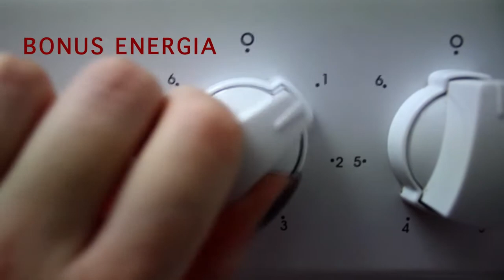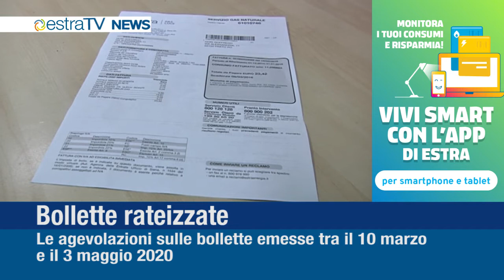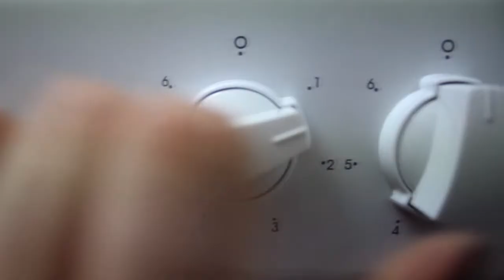EstraTV - Maggio 2020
Trasmissione che fornisce informazioni sulle novità aziendali, su temi di settore e sugli eventi sostenuti dal gruppo Estra.